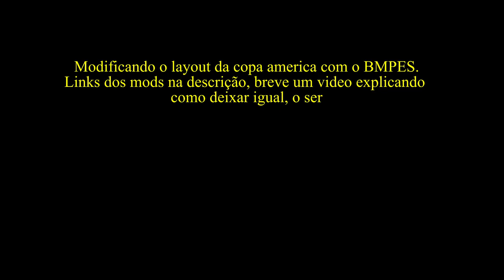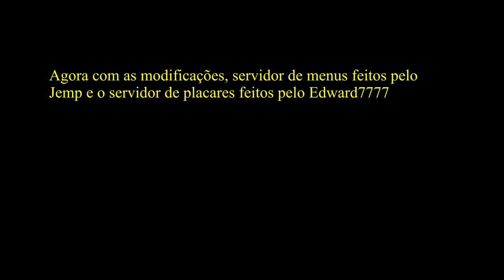Copa America 2024 BMPES Patch - Nobara linux 40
Alem das modificações que uso ja postadas aqui foram usados dois mods para a configuração atual.

ambos são mods free, caso vejam em algum patch por ai ja sabem, copiaram na cara dura e não deram os devidos creditos.

o patch BMPES faz modificações para a copa america funcionar no lugar  da copa konami, com isso se faz necessario mudar algumas coisas nos maps dos mods para o funcionamento correto, o scoreboardserver não pode funcionar junto com o do bmpes, com isso se faz necessario mudar o nome dele e adicionar no sider para funcionar corretamente

o nome foi alterado para "ScoreboardServer Edward777.lua" sem aspas.
abaixo a linha que deve ser colocada no sider

lua.module = "ScoreboardServer Edward777.lua"

ja o mod de servidores temos um video aqui no canal ensinando como instalar.

basta baixar os maps abaixo e colocar na sua respectiva pasta, e o modulo colocar na pasta modules, lembrando que deverão substiutuir pelo modulo do bmpes pra funcionar corretamente.